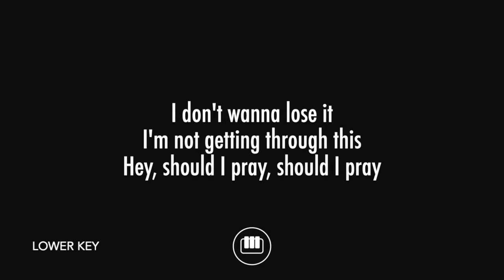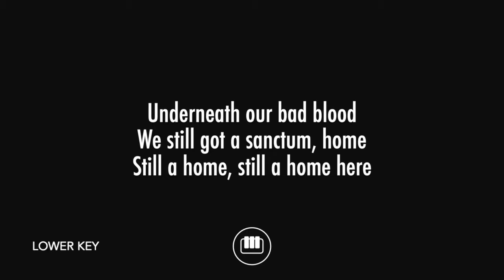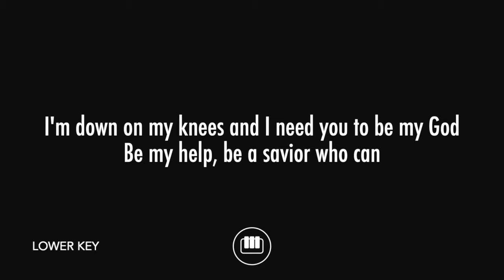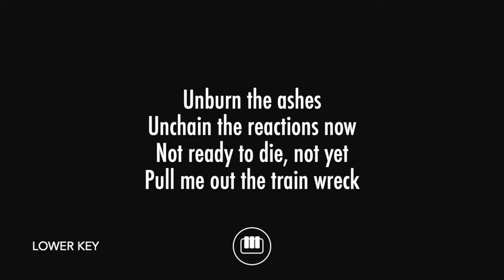Train Wreck - James Arthur (Lower Key - Piano Karaoke)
Piano karaoke and backing track for James Arthur's hit song "Train Wreck". This is the lower key version of the song.